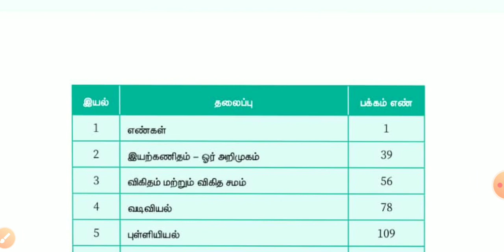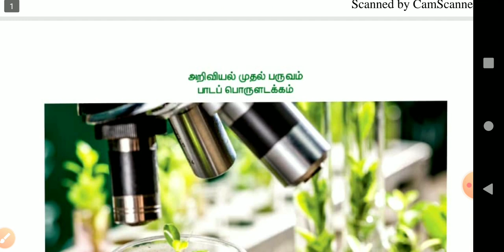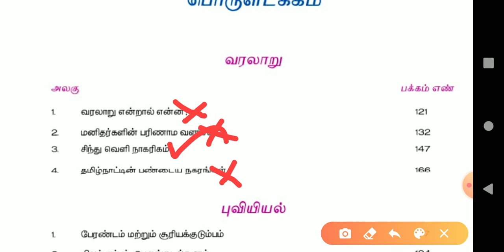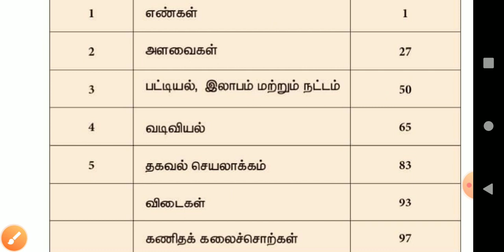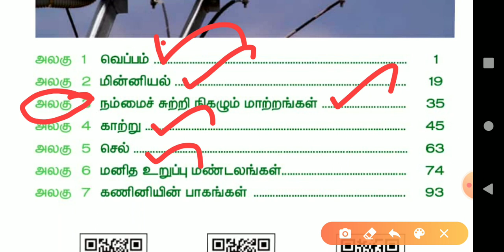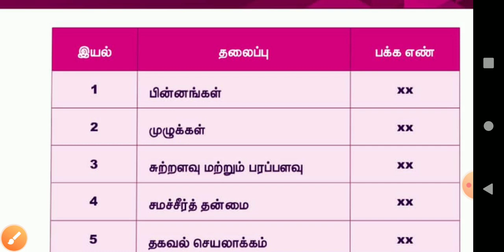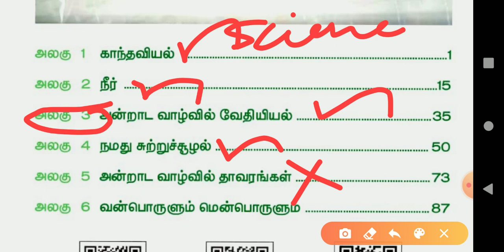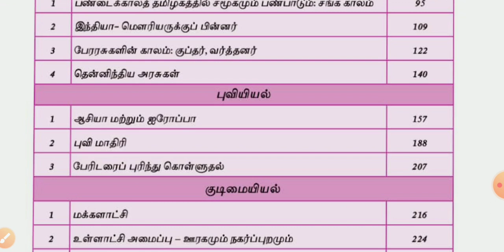6th New Samacheer Bookல் இந்த பாடங்கள் படிக்காதீங்க plzzzzz... Don't waste U r Golden Time